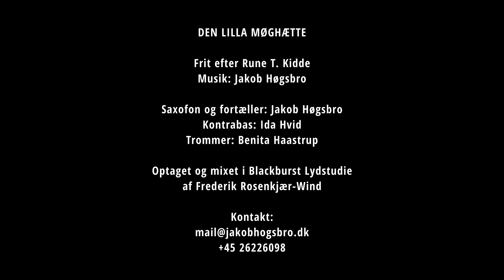Den Lilla Møghætte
Saxofon og fortæller: Jakob Høgsbro
Kontrabas: Ida Hvid
Trommer: Benita Haastrup

Optaget og filmet i Blackburst Studio af Frederik Rosenkjær-Wind